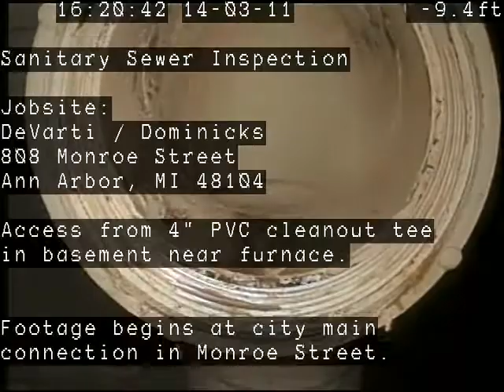94204 Dominicks 808 Monroe #2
Sanitary sewer lateral inspection and line locate of tap at City of Ann Arbor main line.